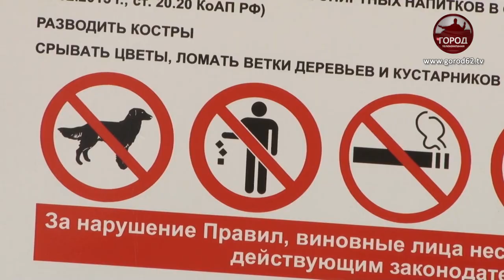Насилие над животными продолжается